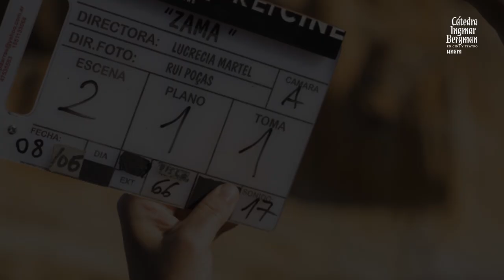Miguel Schverdfinger: El enigma del tiempo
El trabajo de edición de una película es complejo, porque mezcla, suma y muchas veces propone. Miguel Schverdfinger nos comparte algunas reflexiones sobre su trabajo de editor de cine.